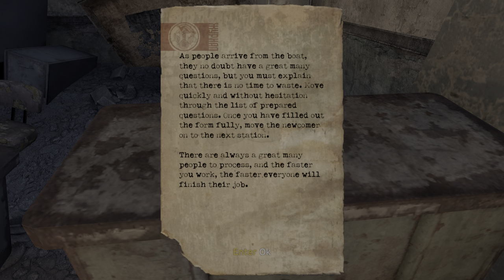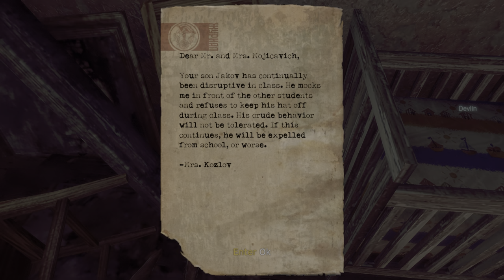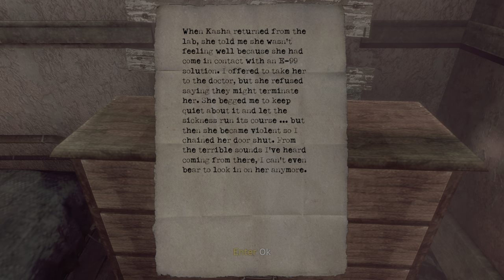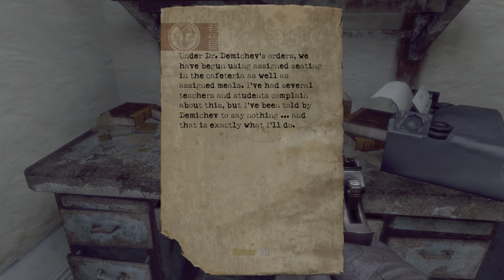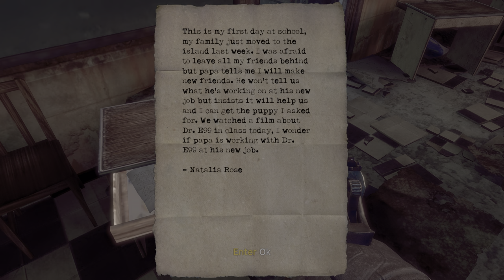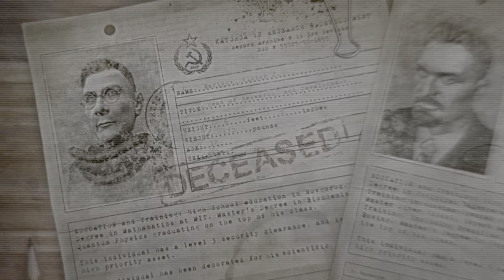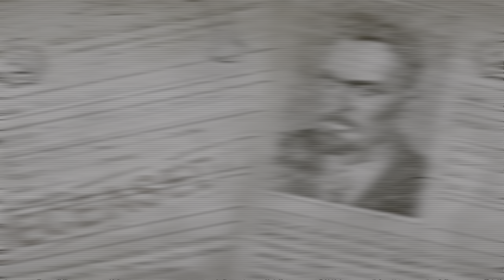Soviet BioShock in Singularity: Uncut 4K HDR Gameplay